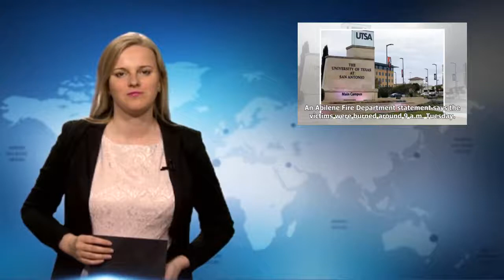Texas Mom, 3 Children Burned Using Gasoline To Start Fire